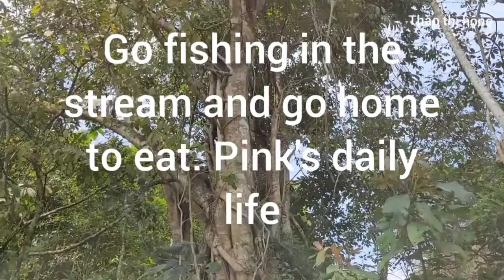Harvesting upland rice, fishing in streams in the highlands, Hong's daily life is very peaceful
Hello everyone today, Harvest meets upland rice, stream fishing in the highlands, Hong's daily life, here in the highlands, life is very peaceful with delicious stream fish and upland rice is the specialty of the people. I live in the highlands, as well as Ms. Hong